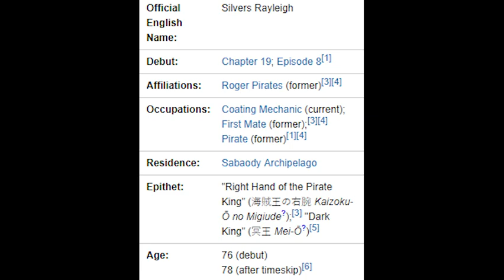Inilah Alasan Kenapa Rayleigh Ditakuti Oleh Angkatan Laut (Teori One Piece)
video ini berisi teori tentang kenapa rayleigh ditakuti oleh pemerintah dunia dan kemungkinan rayleigh adalah mantan pendekar pedang nomor 1 sebelum mihawk

"Shambles"